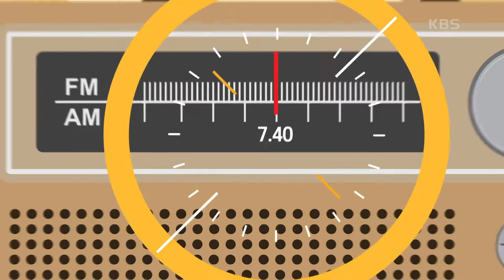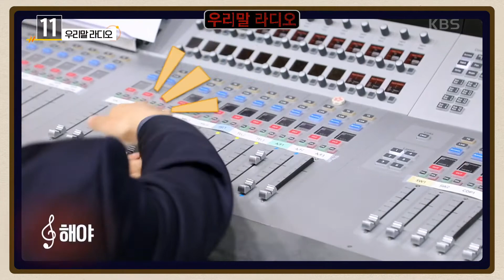[우리말 겨루기] [우리말 라디오] ○○○, 산뜻하게 맑다? | KBS 210517 방송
[우리말 라디오] ○○○, 산뜻하게 맑다? 20210517